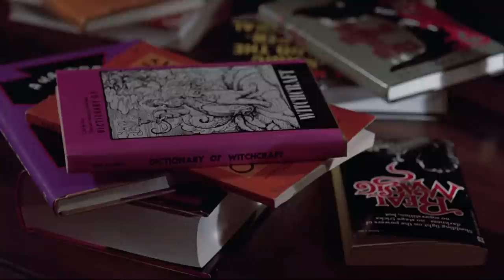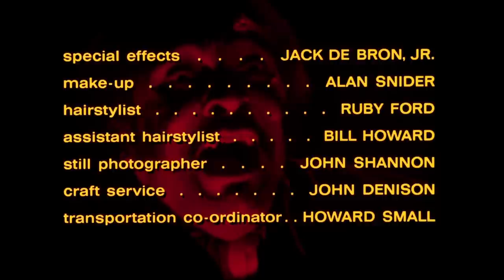Scream Blacula Scream 1973 1080p BluRay x264